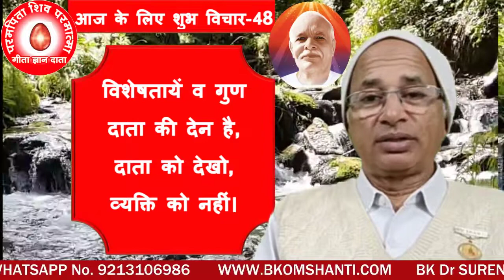आज के लिए शुभ विचार-48/विशेषतायें व गुण दाता की देन है, दाता को देखो, व्यक्ति को नहीं।